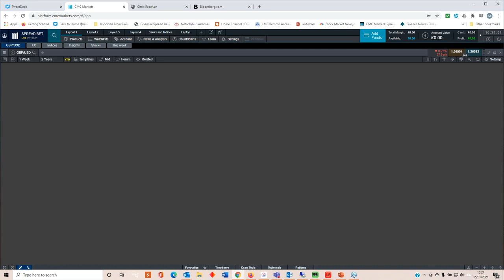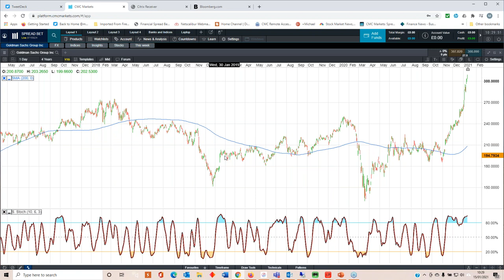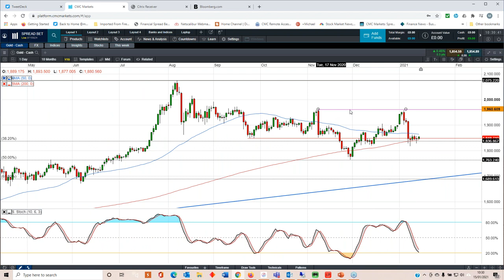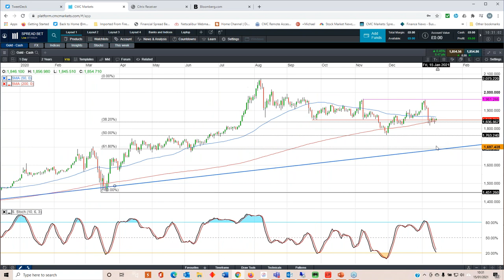Biden Inauguration, ECB meeting, UK retail sales and borrowing, Netflix, - 18 January 2021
Michael looks back at this week's price action in equity and currency markets, and looks ahead to the Biden Inauguration, ECB rate meeting, UK public finances, and retail sales data. He also looks at the key levels on all the major indices, currencies and commodities in what could be a busy week for equity markets.